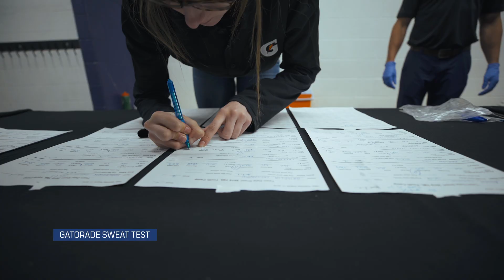Gatorade Canada – Fuelling the Future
The Maple Leafs and Gatorade Canada partnered on the FuellingTheFuture invitational camp this summer, offering elite bantam players from across Ontario a hockey experience like no other.